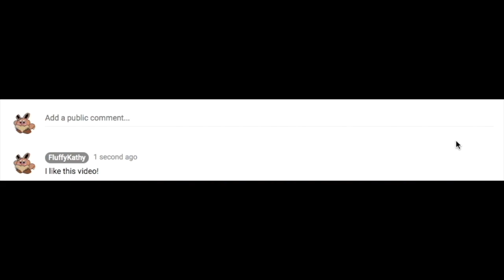Ink Hell | Roblox: The Ink Workshop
Note to self. This Roblox game is free and I still got scared. I hope you all have a nice day. Have a PC game I should play? The Ink Workshop by BuilderBere